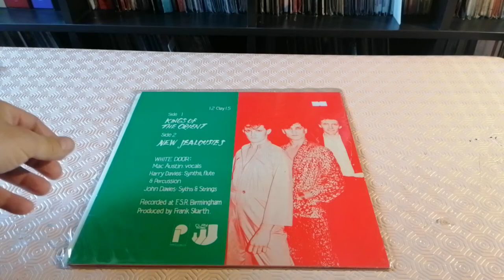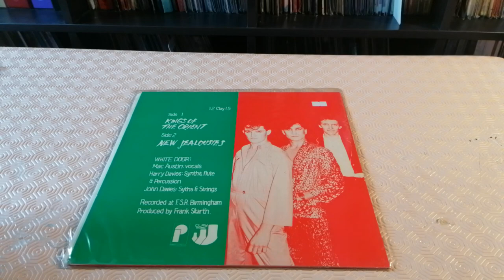Radio Séries Spéciale White Door - Kings Of The Orient-New Jealousies 1982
New Wave Maxi Single White Door - Kings Of The Orient & New Jealousies 1982 UK 12" Extended Versions